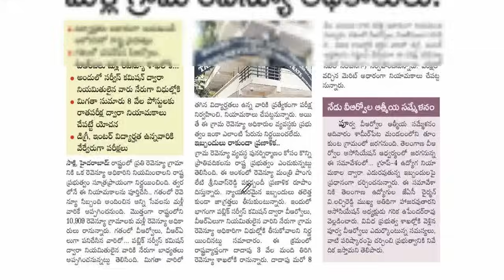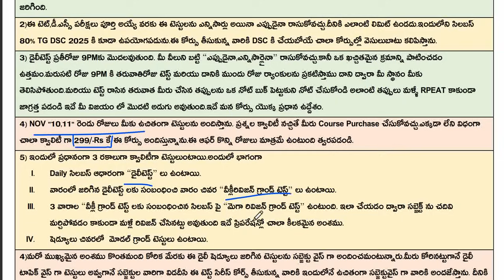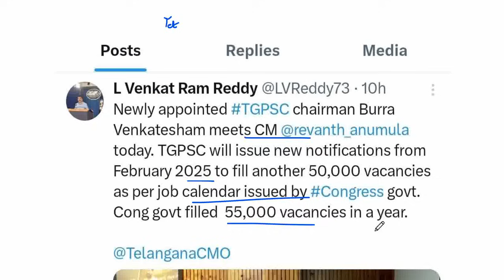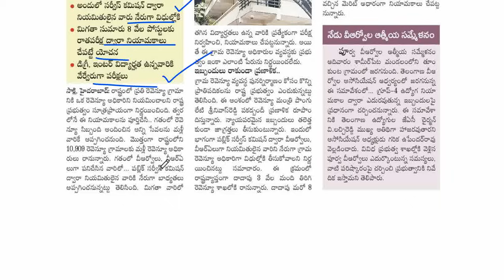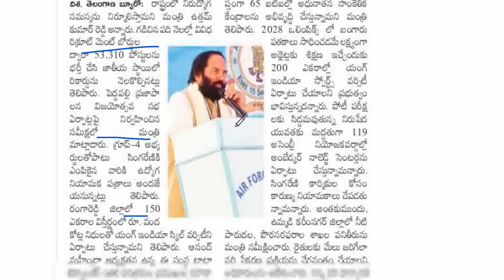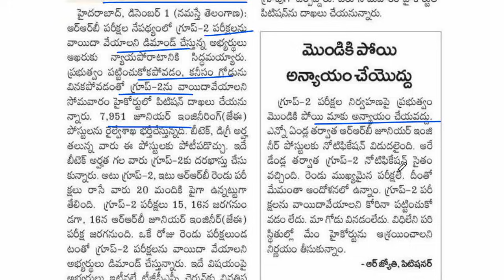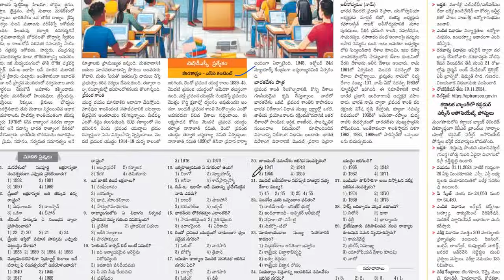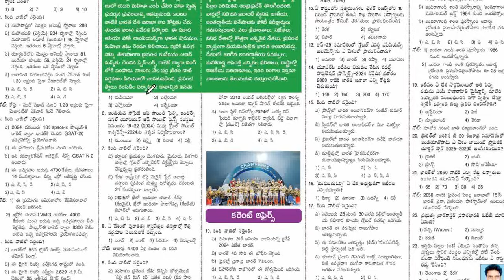💥TG TET కి ఈ 28 రోజులు చాలా కీలకం.317 బదిలీల వల్ల DSC ఖాళీలు?50 వేల ఉద్యోగాలకుFEBనుండి నోటిఫికేషన్లు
👉TG TET 2025 PAPER-1 50 DAYS QUALITY TEST SERIES BASED ON SCERT TEXT BOOKS మన శ్రీ సాయి ట్యుటోరియల్ App లో అందుబాటులో ఉంది. క్రింది లింకు ద్వారా డౌన్లోడ్ చేసుకొని సిలబస్ షీట్ ని డౌన్లోడ్ చేసుకోండి.ప్రతీ రోజు  8 గంటలకు టెస్ట్ మన App లో మొదలవుతుంది.తరువాత డిఎస్సి వరకు వాటిని ఎన్ని సార్లు ఐనా రాసుకోవచ్చు .  క్రింది లింక్ ద్వారా App డౌన్లోడ్ చేసుకోండి.👇

👉299Rs తో ఈ TEST సిరీస్ కోర్సు తీసుకున్న వారికి డీఎస్సీ వరకు వ్యాలిడిటీ ఉంటుంది.మీరు TEST లను ఎన్నిసార్లు అయినా రాసుకోవచ్చు ఎప్పుడైనా రాసుకోవచ్చు.

TG TET DSC 2024-25,ఇతర అన్ని రకాల  పోటీ పరీక్షల  ఫ్రీ క్లాసెస్ ,ఫ్రీ మెటీరీయల్  లేటెస్ట్ అప్డేట్స్ తెలుసుకోవడానికి, క్రింది మన శ్రీ సాయి ట్యుటోరియల్ గ్రూప్స్ లో జాయిన్ అవ్వగలరు. 👇👇

TS TET DSC కి ఉపయోగపడే చాలా ముఖ్యమైన క్వాలిటీ ప్రాక్టీస్ బిట్స్ 3వ తరగతి నుంచి 9వ తరగతి వరకు (సైన్స్) మీ టెట్ డీఎస్సీలో మంచి స్పోర్ట్స్ సాధించడానికి మీ ప్రిపరేషన్ మరింత పటిష్ట పరచడానికి చాలా ఉపయోగపడే ప్రాక్టీస్ బిట్స్👇👇